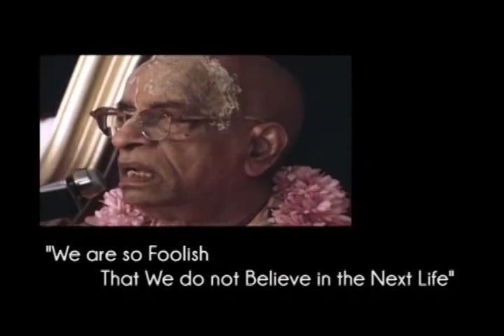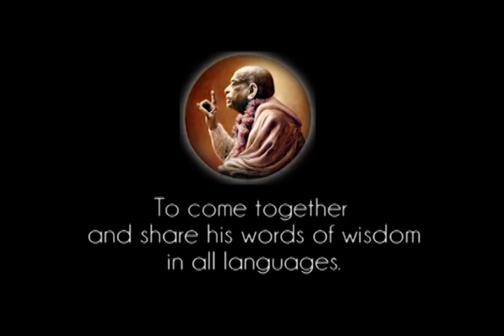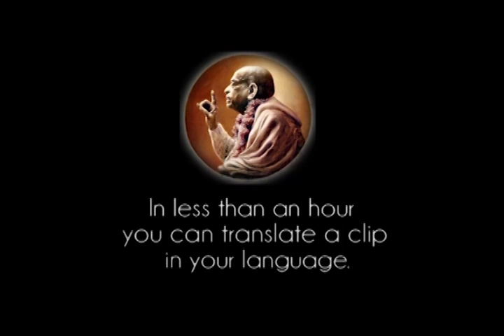We are so Foolish That We do not Believe in the Next Life - Prabhupada 0735